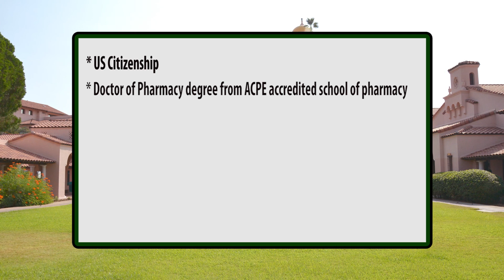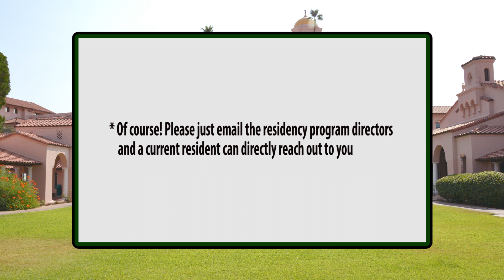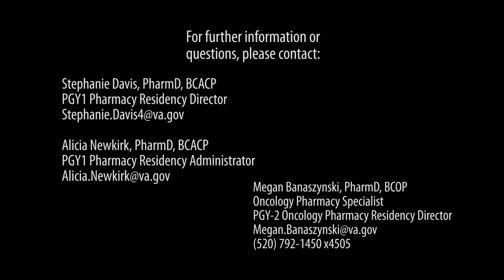Pharmacy Resident Recruitment Video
The current PGY1 and PGY2 oncology pharmacy residents introduce and give a tour of the Southern Arizona VA residency programs, the Pharmacy Service and Tucson, Arizona. Hear from the Residency Program Directors, Stephanie Davis (PGY1 RPD) and Megan Banaszynski (PGY2 Oncology RPD), who talk more about the programs and how to apply.